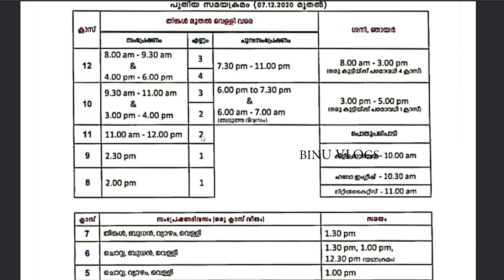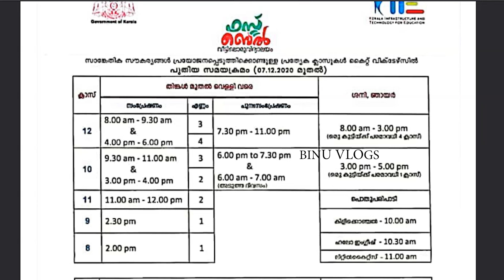പുതിയ സമയക്രമം വന്നു !!! Victers Channel വഴിയുള്ള എല്ലാ ക്ലാസ്സുകളുടെയും സമയക്രമം മാറി | Kerala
SCHOOL REOPEN DATE|LATEST NEWS
SCHOOL REOPEN LATEST
SCHOOL EXAMS KERALA
EDUCATION NEWS KERALA
STUDY TIPS MALAYALAM
SSLC TIPS
PLUS ONE IMPROVEMENT
PLUS TWO IMPROVEMENT
PLUS TWO SAY
DEGREE ALLOTMENT 2020

school reopen
online classes kerala
school reopen
school reopen latest
plustwo say
+1 improvement exam 2020
improvement latest
school reopen date kerala latest
school reopen latest
school reopen in india
school reopen in september
Plus one improvement exam 2020
Plus one improvement exam kerala
improvement exam date
plus one improvement
improvement tips
improvement latest
+1 improvement
plus two improvement
+2 improvement
revaluation
plus one revaluation result
sslc
+1
+2
plus two say
+2 say
sslc say
scrutiny
degree admission
degree allotment
pareekshabhavan
maths tips
plus one improvement tips
we can media
crash learn
itvicters
hss kite
scert
cbse
plus one topics
keam
jee
neet
education news

education
malayalam
kerala
2020
samagra
kite
victers
binu
binuksamuel
binu vlogs
sslc
plusone
plustwo
keralal state
online class
how to download victers app
play store
kite victers
easy to download
victers live on desktop
live on pc
std 1
std 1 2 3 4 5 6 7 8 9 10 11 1
12
online
class
important
easy to understand
understandable
itsvicters
play stoe
google
youtube video
demonstration
plus one online class 2020
how to watch plus one class
plus one class starting date 2020 kerala
kite victers
itsvicters
+1 online class starting date
science
commerce
humanities
victers
online class
youtube video
kerala higher secondary
+1 admission 2020
plus one transfer result
second supplemenetary
plus one admission malayalam 2020
online
plus one victers

BINU VLOGS